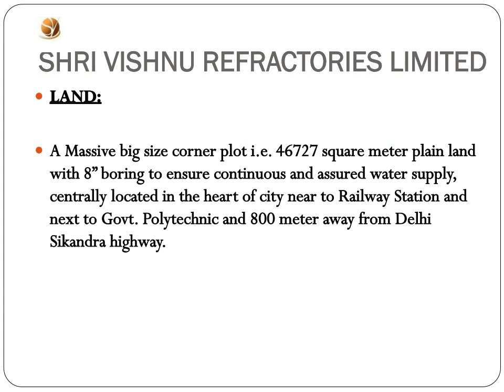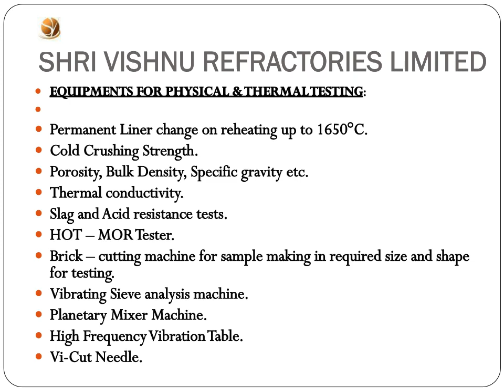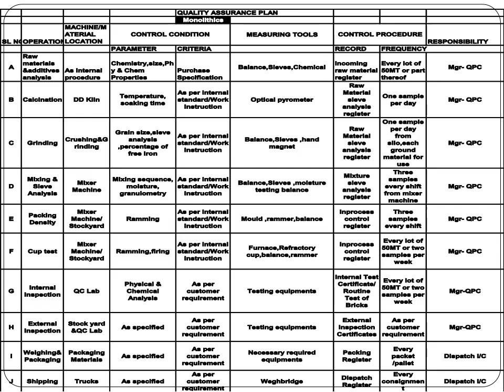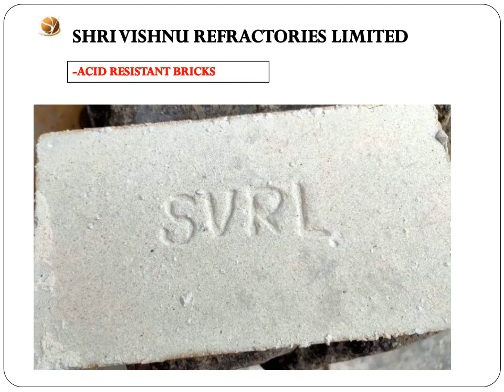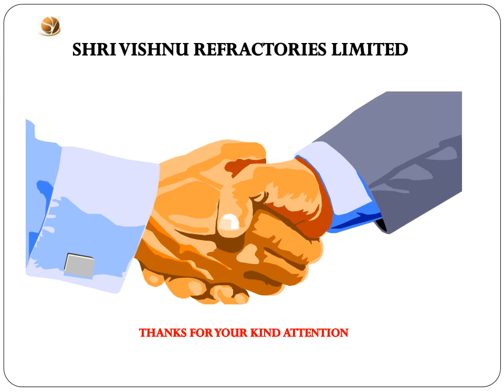Refractory with a difference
Dear Sir,

We manufacture ACID RESISTANT BRICKS & TILES( ACID PROOF BRICKS MANUFACTURED @3 LAC Pieces per month) which could be of use to you

It gives us immense pleasure in introducing you to our organization SHRI VISHNU REFRACTORIES LIMITED(SVRL)(ISO certified).

SHRI VISHNU REFRACTORIES LTD. (SVRL) having backed by 45 years of experience and is one of the leading manufacturer of Refractories for the Steel, Cement, Glass, Fertilizers, Refineries & Non-Ferrous industries in the organized sector units and marketing within country and overseas by direct and indirect export through various traders, vendors and agents.

We are one of the largest manufacturers of Acid Resistant Bricks & Monolithics in Northern India

The company’s manufacturing facility is located at Alwar, Rajasthan, and 85 Miles, south of Delhi and well connected with Rail and Road on Delhi to Ahmadabad route. It is just in between country and state capital i.e. Delhi and Jaipur.

The plant is most modern and is supported by a team of qualified professionals. The plant’s existing capacity is 30,000 tons per annum. The company presently produces all type of refractories both bricks and monolithic as per details given below :-

REFRACTORY MATERIALS:
 FIREBRICKS -KILN REFRACTORY BRICKS
 BASIC REFRACTORIES INCLUDING MAGNESIA CARBON
 INSULATION MATERIAL-BRICKS & MONOLITHIC
 CASTABLES
 MORTARS(ACIDIC / BASIC)
 ANTI-CORROSIVE PRODUCTS--SILICATES
 SPECIAL PRODUCTS
BED MATERIAL& OTHER REFRACTORY MATERIALS AS MAY BE REQUIRED BY YOU

CASTABLES
1. Conventional Castables
2. Low Cement Castables
3. Ultra Low Cement Castables/(ULCC)
4. Self Flow Castables

MORTARS (Equivalent to CALDERYS Products)
1. ACCOSET 90C
2. ACCOSET 50F
3. ACCOSET50N
4. HIGH TEMP POROSINT MORTAR (Eq)

We  are  one of the leading refractory manufactures of North India  of wide
and specialized range of refractory products in India,

 SVRL is  surrounded by all major and diverse metallurgical industries and enjoys

 patronage of wide and large group of industry clients., &  have logistic edge over its competitors

 SVRL came into existence in the Year 1970,

The company started business, dealing in Refractories in a very small scale in the year 1970, having registered office at ALWAR ,RAJASTHAN,INDIA

Gradually with the Quality and Promptness of Service, and continuous efforts,
started catering to various major Industrial units around DELHI,U.P,M.P.,PUNJAB, GUJARAT ,RAJASTHAN,JAMMU & ALL SAIL PLANTS of INDIA

Over the years, SHRI VISHNU REFRACTORIES LIMITED  carved a niche for
itself in REFRACTORY INDUSTRY. .

Equipped with ‘state-of-the-art’ production line,technology, process control and quality assurance
system. With technology and worldwide marketing tie-ups with the most
leading overseas companies and continuous improvement through strong R&D endeavor SVRL  has been successful in becoming the most trusted partner of several large and
major corporate companies and project consultants,in INDIA & abroad

To support the R&D activities and to sustain the quality level of International Standards, the laboratory is furnished with the most up to date equipment which has made it one of the best facilities of its type in India.

Industries Served:
 ALUMINIUM
 FERROUS ; NON-FERROUS METALS
 CHEMICALS
 CERAMICS & GLASS
 OIL REFINERIES
 CONSTRUCTION
 PAINT
 PAPER
 DAIRY
 PETROCHEMICALS  OIL REFINERIES
 ELECTROPLATING
 MATCHES
 DEFENCE
 .CEMENT
STEEL --- INCLUDING ALL GRADES OF HIGH ALUMINA PRODUCTS

WE REGULARLY EXPORT TO:VARIOUS COUNTRIES ROUND THE GLOBE

We look forward to receive your valued inquiries

Thanks & regards,

SHANTANU GHOSH,

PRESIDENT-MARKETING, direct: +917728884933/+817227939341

Shri Vishnu Refractories Ltd.

Old Industrial Area, Below Govt.Polytechnic College Flyover

Near Eicher Engines & Vijay Solvex Factory or Bharat Dharam Kanta

Alwar (Raj) 301001 INDIA

GSTIN: 08AAACJ4349L1ZA